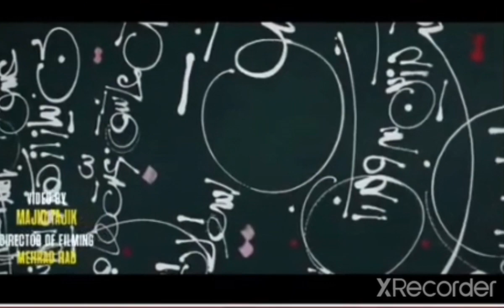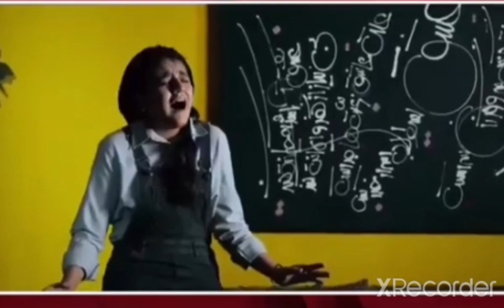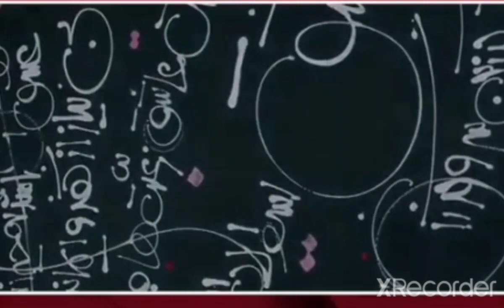Fateeh, Kimia and Nikoo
Beautifull song of young Iranian girls